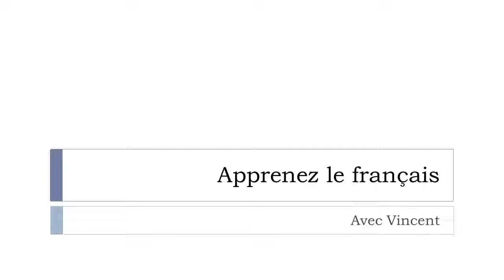Lernen Sie ein Wort Französisch